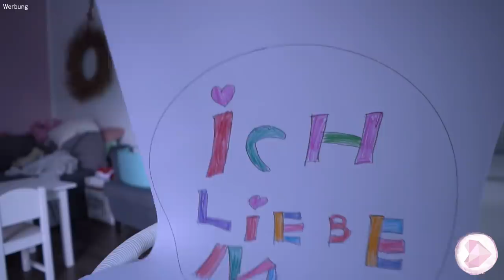Streit EXTREM! / REAL Life / 12.8.19 / Frau_sein